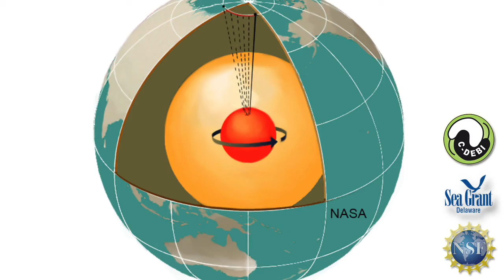15 Second Science en Español - Deep-sea microbes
15 Second Science en Español - Sabias que hay microorganism que viven debajo the suelo marino?

This is part of Project VIDEO (Virtual, Interactive Dark Energy Outreach), in collaboration with C-DEBI and NSF.